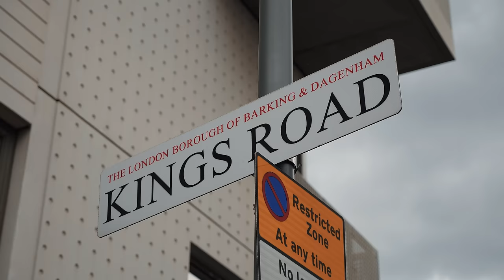Vision - Nobody Move [Music Video] | GRM Daily